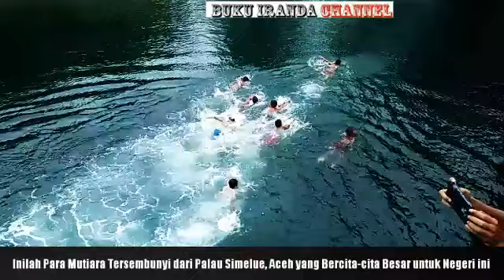Mutiara Tersembunyi dari Pulau Terluar Indonesia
Inilah para mutiara yang tersembunyi dari Pulau Simeulue yang merupakan Pulau terluar paling ujung barat Pulau Sumatera Indonesia.

Keseharian mereka bersama laut dan dengan segala keterbatasan terus berusaha untuk bisa meraih cita-cita tertinggi. Semoga ada yang melirik dan menjadikan asa mereka menjadi mutiara yang terasah dan berkilau terang di bumi nusantara ini.

Salam anti 5P4M